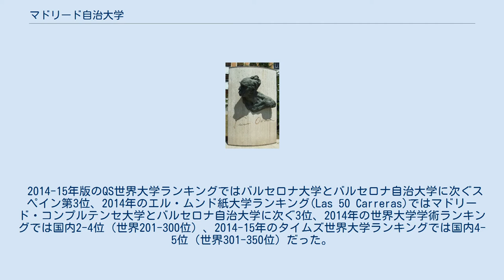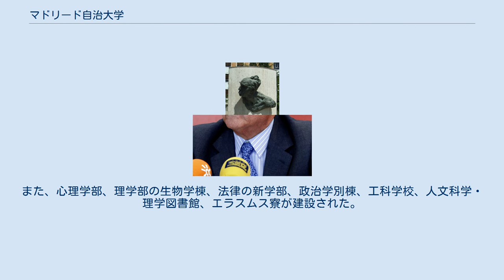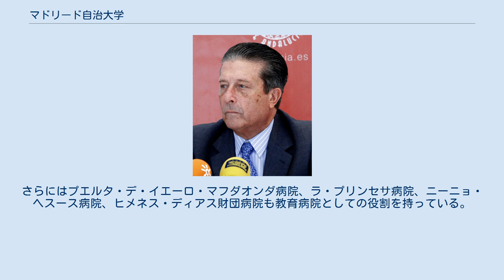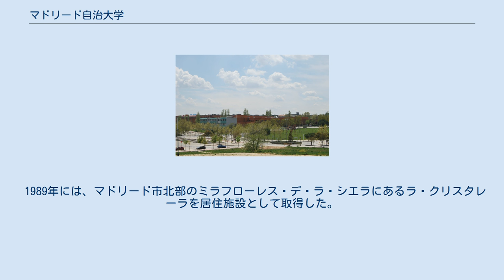マドリード自治大学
マドリード自治大学（マドリードじちだいがく、スペイン語: Universidad Autónoma de Madrid, 略称 : UAM）は、スペイン・マドリード州にある公立大学。
 1930年代末から1975年まで続いたフランコ政権末期、スペインの首都マドリードがあるマドリード県にある公立大学はマドリード中央大学（現・マドリード・コンプルテンセ大学）の1校のみ、スペイン第2の都市バルセロナがあるバルセロナ県にある公立大学はバルセロナ大学の1校のみだった。
大学の大衆化や構造改革の必要性から、1968年6月6日に布告された法律でマドリードとバルセロナに第2の公立大学を、バスク地方のビルバオに初の公立大学を設置することが決定された。
こうして1968年にはマドリード自治大学とバルセロナ自治大学が、1980年にはバスク大学が設立された。
マドリード州の公立大学はその後も増え続け、今日ではコンプルテンセ大学（1499年創立）、マドリード自治大学（1968年）、マドリード工科大学（1971年）、アルカラ大学（1977年）、カルロス3世大学（1989年）、フアン・カルロス王大学（1996年）の6校となっている。
 1971年以降、メインキャンパスはマドリード北部郊外のカントブランコに所在する。
カントブランコはマドリード市に含まれるが、マドリード中心部よりもアルコベンダスやトレス・カントスなどの町に近い。
1996年には法学部教授のフランシスコ・トマス・イ・バリエンテがバスク祖国と自由(ETA)の活動家に殺害される事件が起こった。
バリエンテの名はキャンパス内の通りに冠されている。
 2014-15年版のQS世界大学ランキングではバルセロナ大学とバルセロナ自治大学に次ぐスペイン第3位、2014年のエル・ムンド紙大学ランキング(Las 50 Carreras)ではマドリード・コンプルテンセ大学とバルセロナ自治大学に次ぐ3位、2014年の世界大学学術ランキングでは国内2-4位（世界201-300位）、2014-15年のタイムズ世界大学ランキングでは国内4-5位（世界301-350位）だった。
世界大学学術ランキングでは、数学分野で世界51-75位（ヨーロッパ上位12位以内）と高評価された。
スペインの大学でもっとも権威のある法学部を有する。
2011年のトムソン・ロイター被引用論文数ランキングによると、スペインでもっとも所属研究者による被引用論文数の多い大学だった。
 カントブランコ・キャンパスの遠景 カントブランコ・キャンパスはマドリード自治大学のメインキャンパスであり、マドリード中心部より15km北に2.2km2の敷地を構える。
うち0.7 km2に建物が建設されており、1/3は緑地である。
このキャンパスは大学都市として設計され、キャンパス全体がひとつの町として完結している。
また、フランコ独裁政権に対して学生活動を維持するためにマドリード市街地から離れた場所に建設された。
 当初のカントブランコ・キャンパスには哲学部、人文科学部、法学部、経済学部、経営学部、理学部が存在し、学長室やいくつかの施設、スポーツ施設などがあった。
医学部やサンタ・マリーア教員養成学校はマドリードのダウンタウンにあり、カスティーリャ＝ラ・マンチャ州のセゴビアとクエンカにも教員養成学校を有した。
やがて、サンタ・マリーア教員養成学校もカントブランコ・キャンパスに移転し、教育・教員養成学部となった。
また、心理学部、理学部の生物学棟、法律の新学部、政治学別棟、工科学校、人文科学・理学図書館、エラスムス寮が建設された。
 当初からある学部は中庭でつながれた建物内に収容されている。
建物の特徴として、警察の手入れの際に学生を守ることができるように、廊下にある階段の数が多いことが挙げられる。
障害を持つ学生の受け入れに問題があるとして、新しい施設は自由に移動しやすい現代的なスタイルで建設されている。
スポーツ施設としては、2つのスイミングプール（屋内/屋外）、2つの多目的棟、屋外テニスコート、サッカーコート、バスケットボールコート、パドルテニスコート、ラグビー場、フットサルコート、ビーチバレーボールコートがある。
キャンパス内のその他の施設としては、16のカフェ・食事施設、医療施設、眼科を内包した薬局、外国語棟、書店などがある。
スペイン科学研究評議会(CSIC)と提携しており、キャンパスにはいくつかの研究施設が併設されている。
 カン...